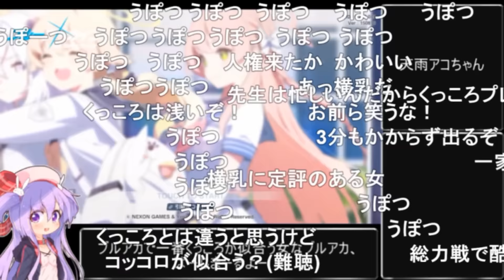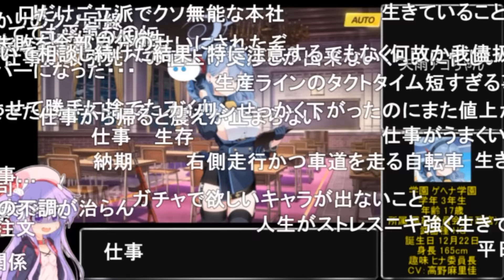【コメ付き】3分で分かる一般ゲームでお散歩プレイする女【天雨アコ ブルアカ】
▼自作ゲームのダウンロードはこちらから（無料体験版あります）